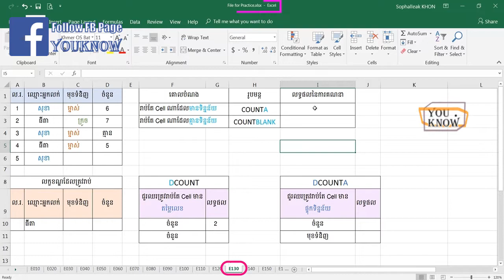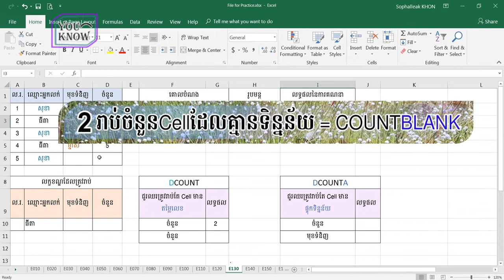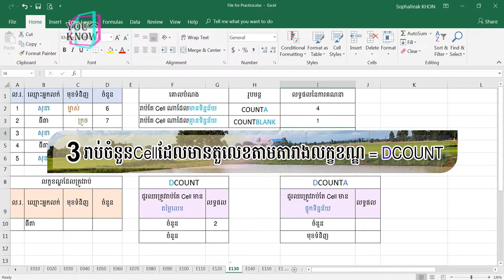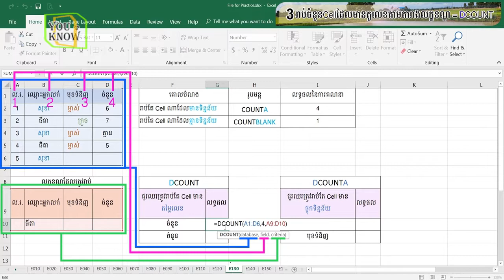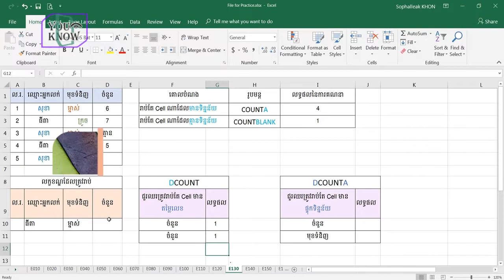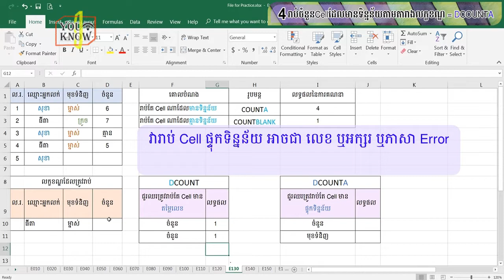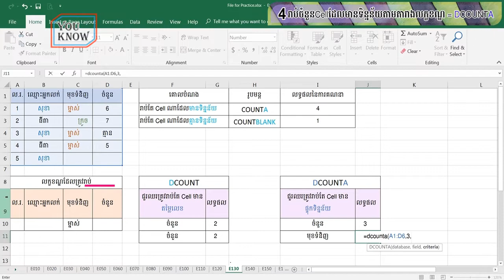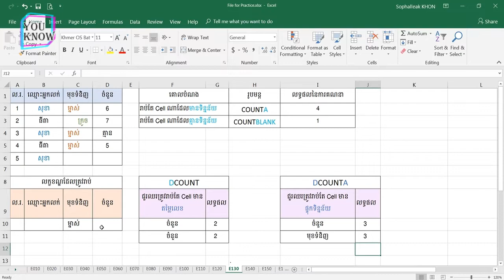13. រូបមន្តរាប់ចំនួន Cell មានទិន្នន័យ ឬគ្មានទិន្នន័យ COUNTA, COUNTBLANK, DCOUNT និង DCOUNTA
វីដេអូមេរៀន Ms Excel ទី13 នេះនិយាយអំពីការប្រើប្រាស់រូបមន្តរាប់
បន្តពីវីដេអូមេរៀនទី12 ដែលចំនុចសំខាន់ៗមាន៖
     1. រាប់ចំនួន Cell ដែលមានទិន្នន័យ =COUNTA “01:54.”
     រូបមន្ត COUNTA នេះប្រើសម្រាប់រាប់ចំនួន Cell ដែលផ្ទុកទិន្នន័យ ដែលទិន្នន័យទាំងនោះអាចជា អក្សរ ឬលេខ ឬភាសា Error ផ្សេងៗ។ វាមិនរាប់ Cell ដែលទទេឡើយ។
     2. រាប់ចំនួន Cell ដែលគ្មានទិន្នន័យ =COUNTBLANK “02:42.”
     រូបមន្ត COUNTBLANK នេះវារាប់ចំនួន Cell ដែលគ្មានទិន្នន័យ ឬCell ទទេ។
     3. រាប់ចំនួន Cell ដែលមានតួលេខតាមតារាងលក្ខខណ្ឌ =DCOUNT “03:18.”
     រូបមន្ត DCOUNT នេះវាមានលក្ខខណៈស្រដៀងនឹង COUNT ដែរប៉ុន្តែវាខុសត្រង់វារាប់តាមលក្ខខណ្ឌដែលមានក្នុងតារាងលក្ខខណ្ឌ ចំពោះ Cell ដែលមានទិន្នន័យជាលេខ។
     4. រាប់ចំនួន Cell ដែលមានទិន្នន័យតាមតារាងលក្ខខណ្ឌ =DCOUNTA “05:43.”
     ចំពោះរូបមន្ត DCOUNTA នេះវារាប់ Cell ទាំងឡាយដែលមានទិន្នន័យដែលស្រដៀងទៅនឹង COUNTA ដែរ គឺខុសត្រង់វារាប់តែ Cell ណាដែលស្ថិតក្នុងលក្ខខណ្ឌដែលមានក្នុងតារាងលក្ខខណ្ឌ។